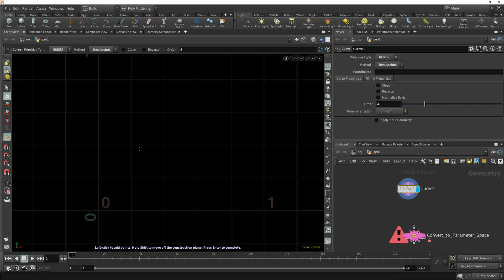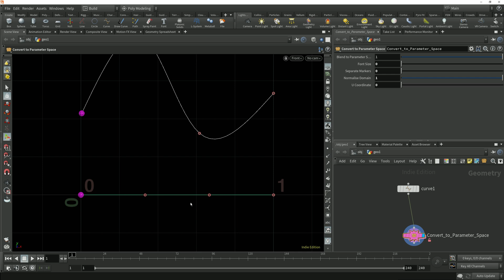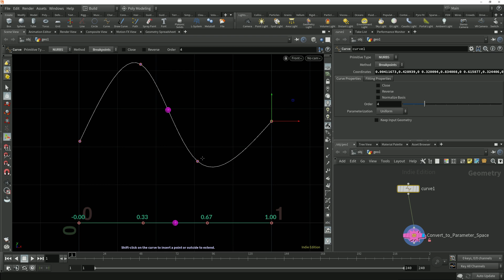The Weekly Houdini Tutorial: Understanding Nurbs Curves – Parametric Space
Trying to learn Houdini? We upload a new tutorial every week! This week:
What’s parameterisation? Aside from a difficult word to say quickly. Here we have the first of three mini lessons unpacking the concept of parametric space.

You might think it’s all about polygons these days, that nurbs are a thing of the past, but understanding nurbs curves and surfaces is really useful when it comes to procedural modelling, texturing and effects.

This tutorial is number 20 of 34 in our ‘Geometry Essentials 01: Components & Primitive Types’ course. We’ll be releasing the next two lessons in this mini series over the coming fortnight, but if you don’t want to wait you can get the full course (and all the others) right now over

ABOUT HIPFLASK AND HOUDINI MADE EASY
Clear, comprehensive online courses to help you master Houdini. Designed for beginners by an award-winning 3D artist.
Take a handful of all the major CG applications and roll them into one – that’s about the scale of Houdini’s toolset and capabilities. That’s a lot to learn. For many, Houdini ends up straight in the too-hard basket. We’re here to pull it out.

Other courses just aren’t comprehensive enough for beginners. So we made our own to help CG professionals thrive. Straightforward, high quality training that progressively builds deep understanding. We got stuck learning the hard way, but you don’t have to.

Whether you’re just starting out or transitioning from other software, Hipflask’s Houdini Made Easy series is focused on getting you confident and capable using Houdini for all stages of the CG process. Forget those quick how-to guides that teach you to make one thing. Hipflask builds real understanding by unpacking the vital stuff other courses breeze over, covering the fundamentals in depth, showing you why these principles are so integral to Houdini and just how to wield them. We’re here to arm you with technically sound knowledge to craft, finesse and refine original pieces. And the next time a client asks for changes, you’ll have the know-how to make them happen.

Anyone can follow a tutorial and re-create whatever the instructor is doing. What's lacking is clear explanation of underlying concepts, process and in-depth understanding so you can begin to think for yourself. Hipflask provides it.

- Protoon